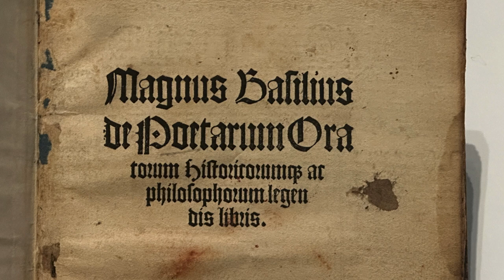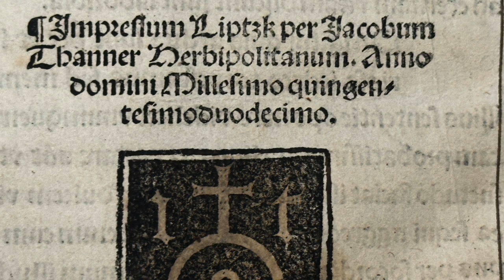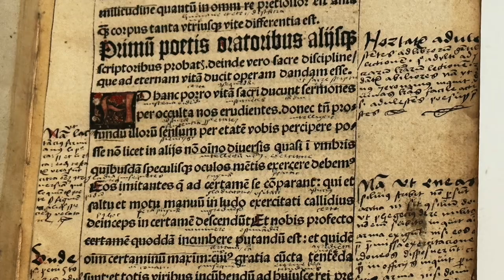HOW TO BE A RARE BOOK DEALER.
Adam Weinberger, an ABAA Rare Book Dealer, takes a single example of a rare book - where he bought it, why he bought it,  how much her paid - to demonstrate the process the buying and selling a rare book.